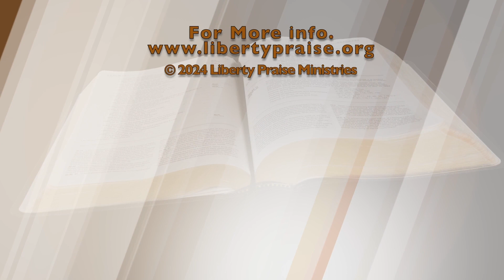"Romans 8" (Pt. 24) (3-21-24)